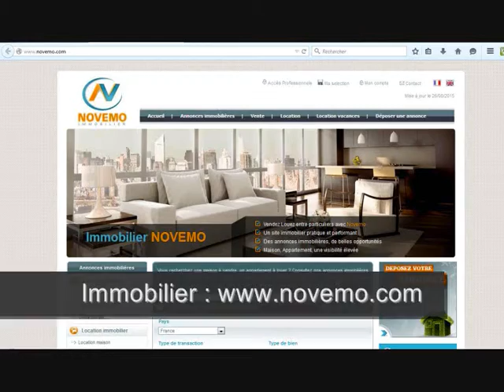Coup de coeur Maison de charme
Coup de coeur Maison de charme (vidéo) : Belle demeure, maison de charme sur le site immobilier N O V E M O . C O M
Trouvez une maison, un appartement, des annonces immobilières à consulter. Immobilier coup de coeur ?

Vidéo :  Coup de coeur Maison de charme